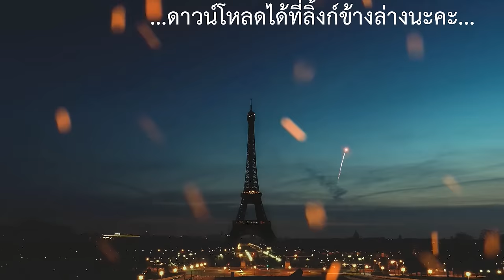นิยายสั้นจบในตอน CEO ปีศาจ (ซีรี่ส์ ทินธณากร)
@ให้เสียงโดย พิมพ์พิชญ์

สามารถโหลดนิยายได้ที่